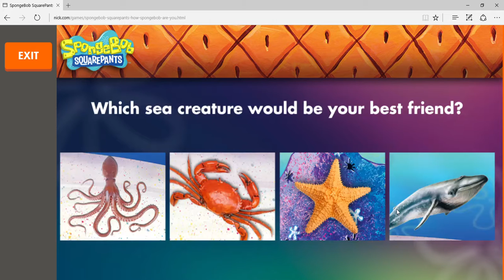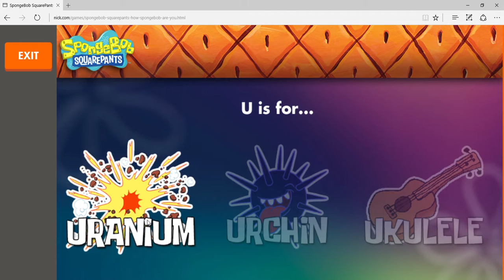How Spongebob Am I?